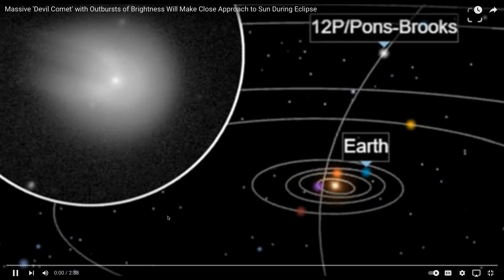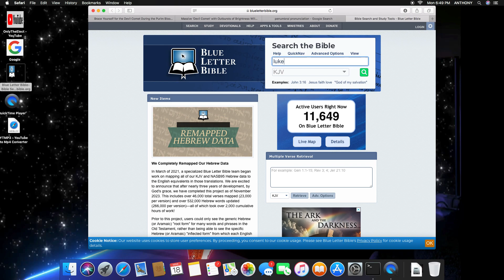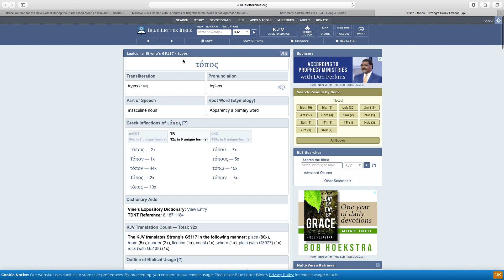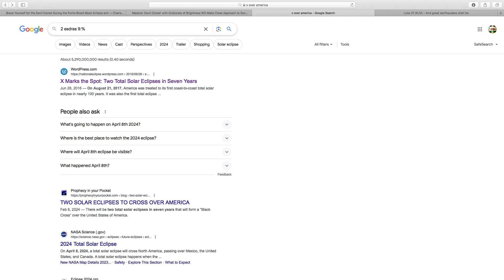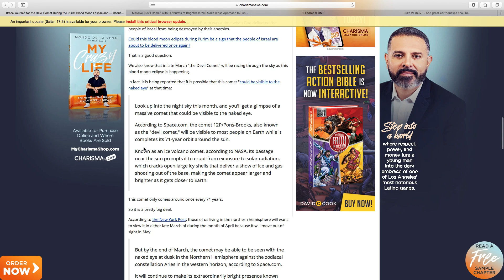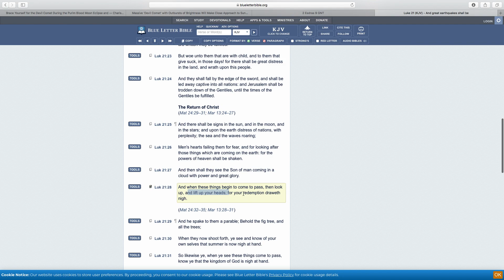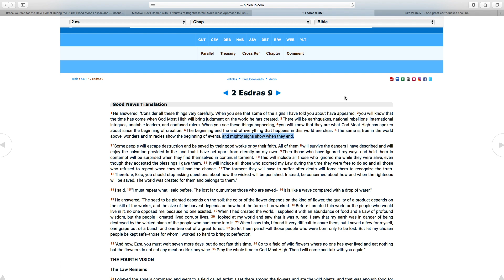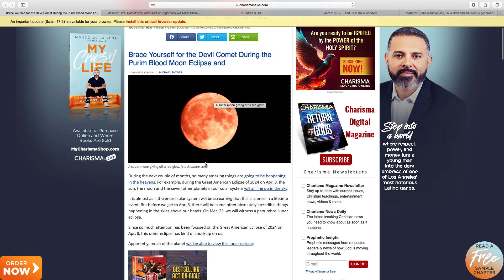SIGNS IN HEAVEN !! THIS IS THE END !! (BLOOD MOON & DEVIL COMET)